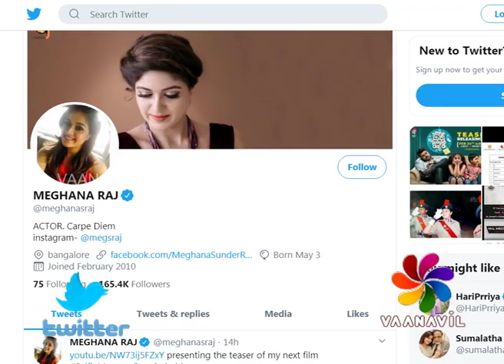FirstLook - StarUpdate - Meghana Raj